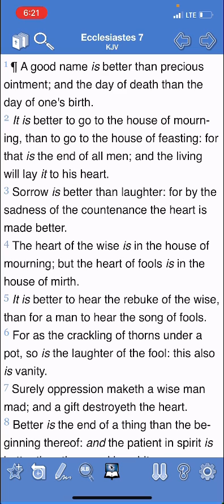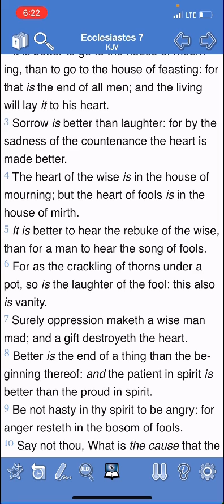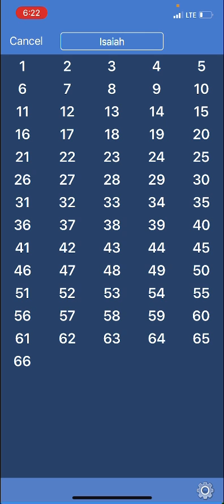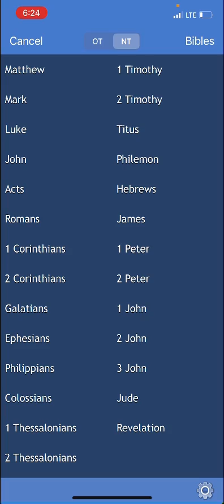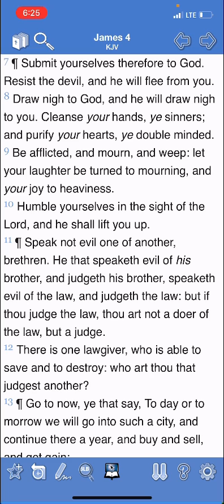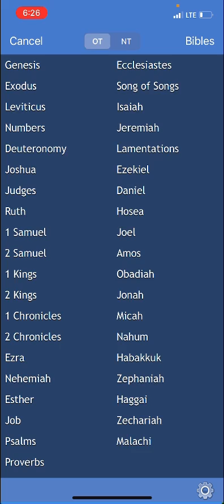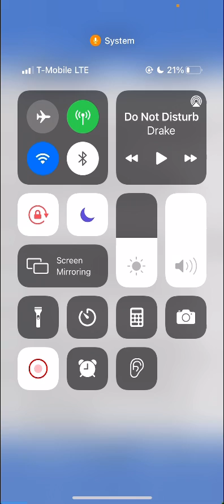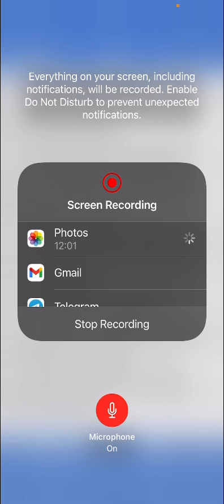Congregation of the WISE